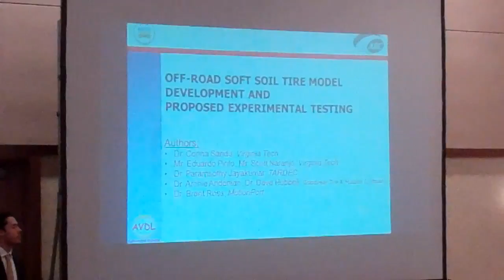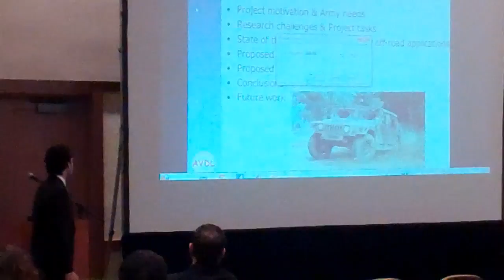Presentations, Day 3: Eduardo Pinto (2 of 2)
17th International ISTVS Conference, Virginia Tech, Blacksburg, Virginia, U.S. 19-22 Sept 2011.